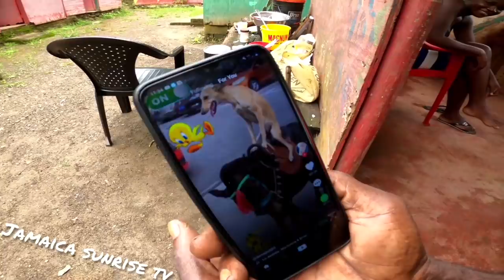dinner time at raskitchen (PART 2) OUT DOOR COOKING